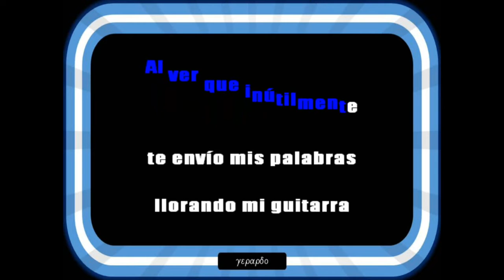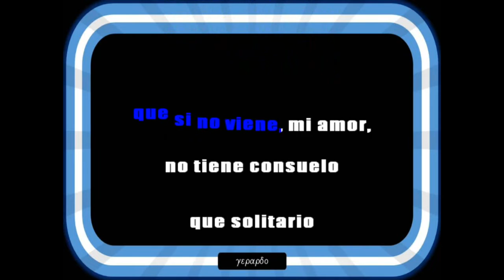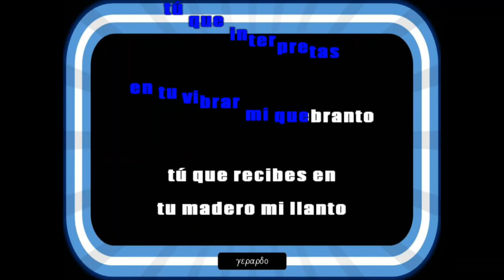Carlos Torres Vila - Cuando llora mi guitarra - Karaoke